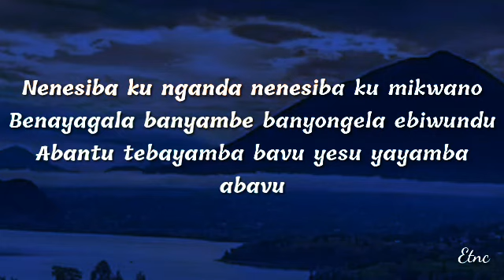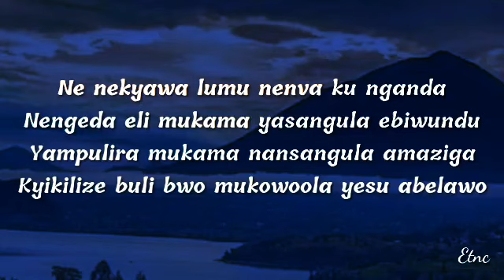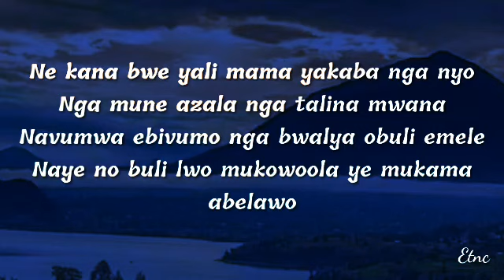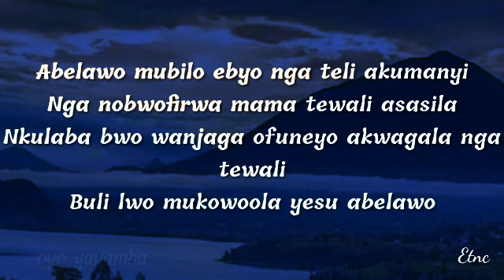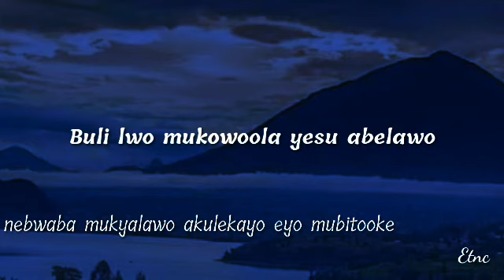Aberawo by pastor wilson Bugembe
song lyrics gospel